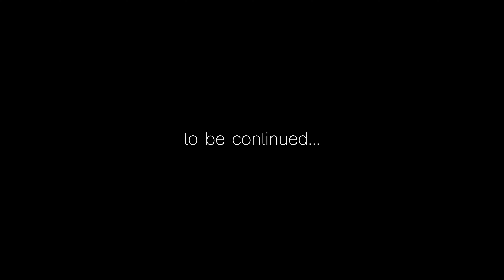Solo cycling to Nepal. Part4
On the way to Nepal 🇳🇵I almost passed 2.5k km in Turkey 🇹🇷 and near the Georgian border 🇬🇪. It also was my first time I get know Kurdish people and they are incredible friendly!

Also I reached my highest point for now is 2300m which is an achievement for me. But with planing to visit Pamir it will turn as nothing in the future:)